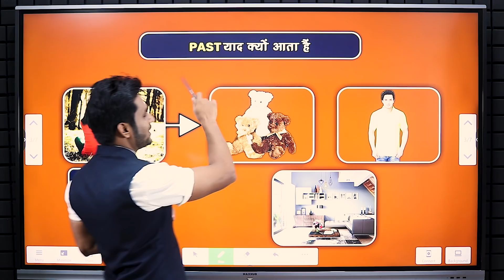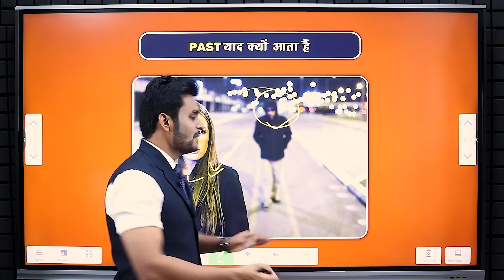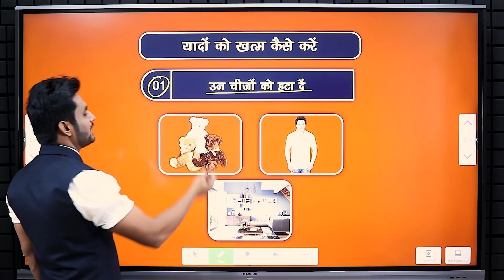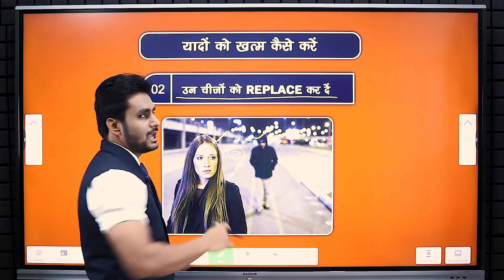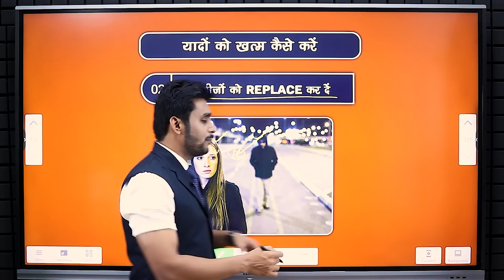अपने PAST को कैसे भूले || How To Forget Your Past || Best Tricks & Tips By Mahendra Dogney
In this video Mahendra dogney talks about How To Forget Your Past.
You Definitely forget your past by using this tricks and tips.

Visit Website
Mahendradogney.com